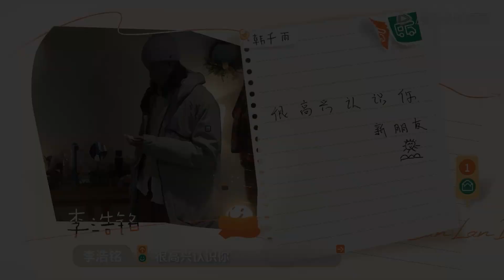杨丞琳：最好的复合，不是重头来过，是重新来追你！|《灿烂的前行》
《灿烂的前行》聚集11位失恋年轻男女， 在5位明星艺人的帮助下，展开一段为期21天的疗愈旅程。
◆出演嘉宾：郑恺、杨丞琳、乔欣、陈铭、钱庄

00:00 更多精彩视频尽在 WeTV / Tencent Video APP
00:30 下载 WeTV / Tencent Video APP 看海量完整版腾讯视频